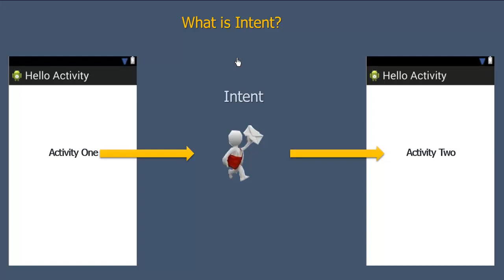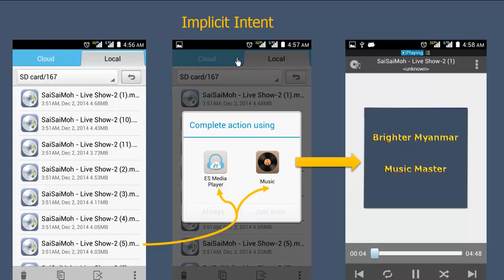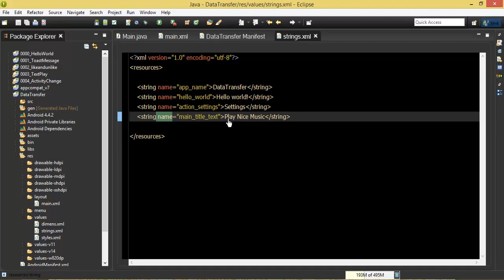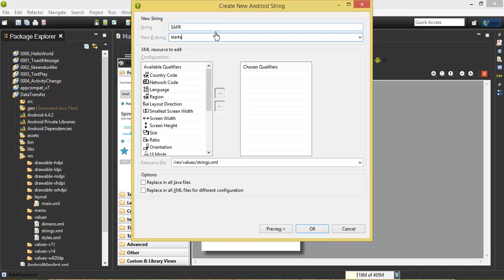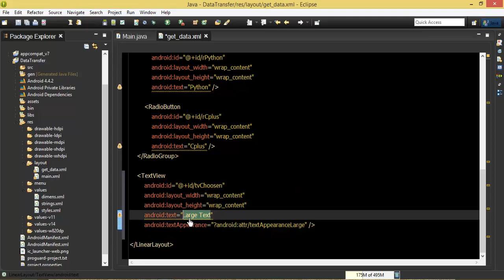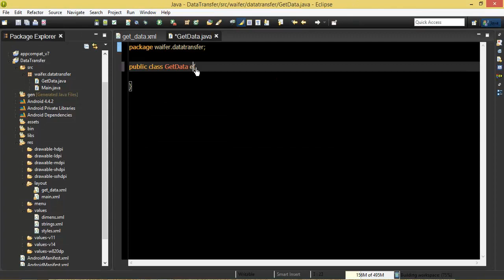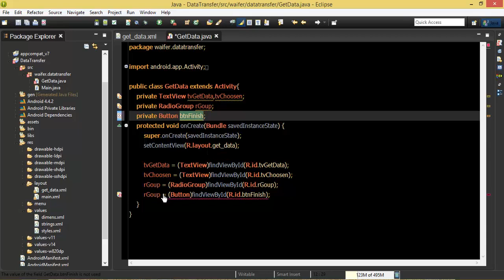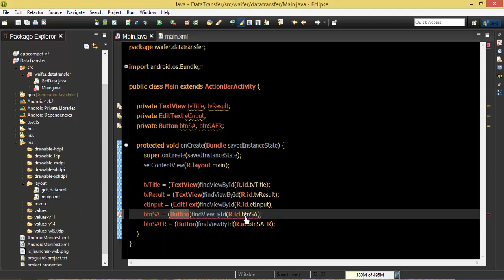Android #19 DataTransfer YouTube